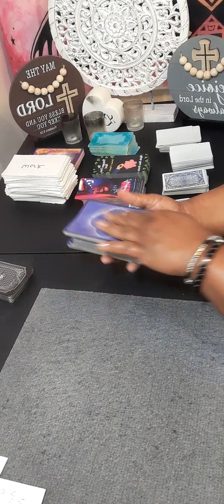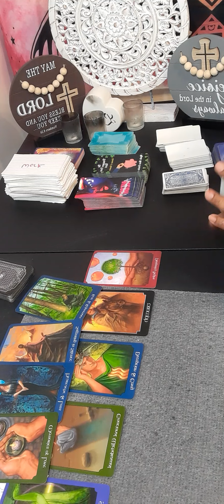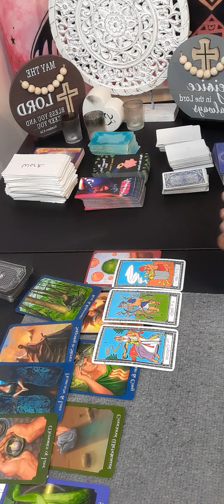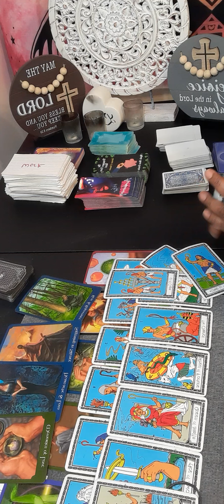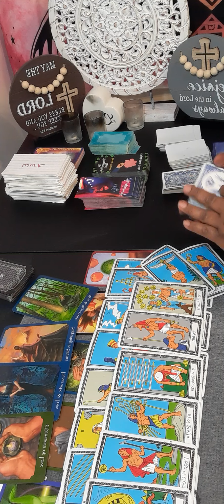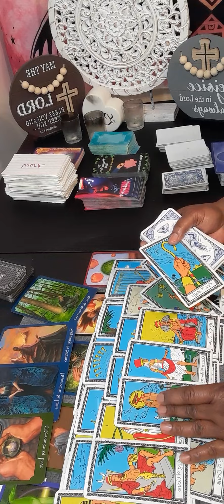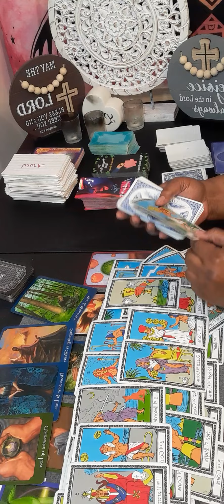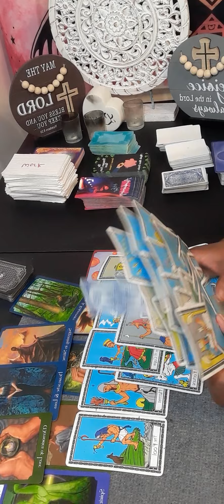CANCER PROSPERITY BEGINS,beginnings in wealth,in love and new business your hard work & past efforts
15 minutes $60.00

20 minutes $80.00

30 minutes $112.00

 Or

cancer tarot

tarot

cancer reading

cancer horoscope

cancer love

cancer reading

cancer love january 2023

tarot cancer

cancer love tarot december

cancer tarot

sagittarius

capricorn

gemini tarot

leo tarot

sagittarius tarot

sagittarius today

readingcancer january 2023

starbright tarot

january cancer 2023

cancer horoscope

aquarius tarot

gemini tarot

taurus

leo

taurus tarot

aries

cancer reading

Cancer january 2023 Cancer tarot

january 2023

cancer 2023

gemini

libra

capricorn

cancer december

cancer love

January 2023 cancer
latest sagittarius tarot readings
new love
january 30
january2023
starbrighttarot awakening
January

gemini tarot

horoscope cancer

cancer love

leo tarot

cancer readings

taurus tarot

cancer

2022 horoscope

psychics

tarot readings

psychic reading

psychic medium

tarot reader

psychic readers

Tarot reader

psychic development

psychics readings

psychic medium

psychic reading

Regret

Collective

Message

Intuition

Zodiac